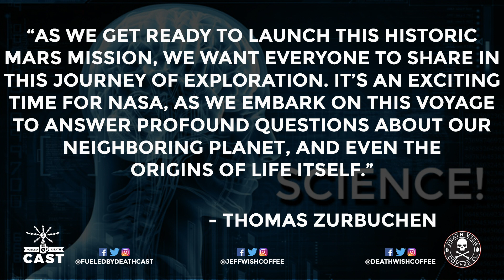SCIENCE: An ancient shield and your name on Mars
This week in science, I first get to talk about an exciting archeological discovery. In 2015, a shield made of bark was found in an Iron Age site near Edenbry Leicestershire England. This incredible find is the first of its kind because bark and wood do not really survive through the ages. Also, bark is known to be used for bowls and containers by early people, but it wasn't thought of to be used for instruments of war. This 2300-year-old shield is not only surprisingly intact but also shows signs of battle.

The bonus topic this week is news about the Mars 2020 rover. The capsule and the rover itself are going through final testing in preparation to launch to the red planet in July of 2020 and will touch down in February of 2021. You can add your name to the rover before it launches to Mars with details in this episode.